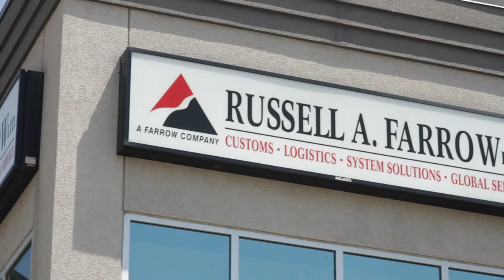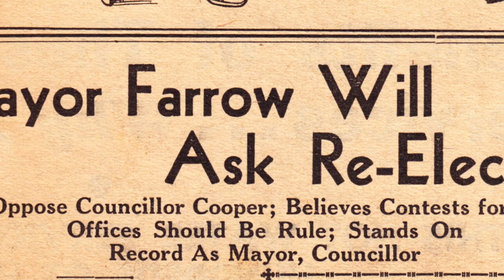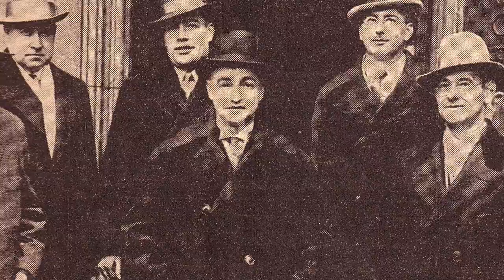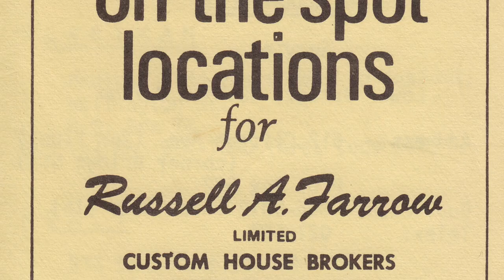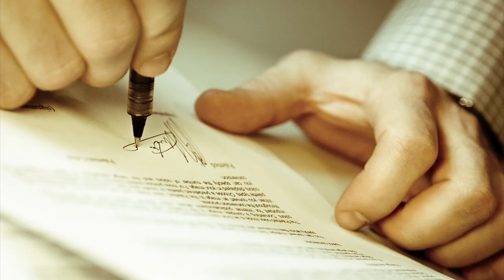Farrow Celebrates 100 Years of Business - Part 1 of 2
Since Russell Alexander Farrow opened his first office in April 1911 and began clearing ferry freight between Detroit, Michigan and Windsor, Ontario, we have continued to grow with the times. We have endured through two world wars and adapted to changes from the postwar boom, the development of bridges and tunnels, and Autopact between Canada and the U.S. in the 60's, to Free Trade and NAFTA. Throughout all of this, the one constant has been a family-owned and operated customs broker called Farrow.